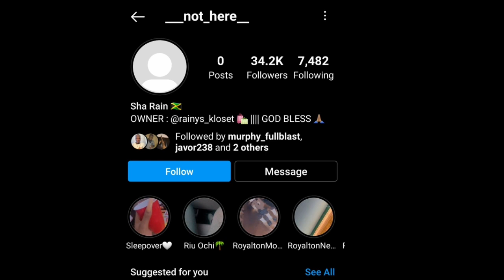Nattyann Fren Get 7 Cawn Grain To HER Marrow / Triple Mvrder Rocks Trelawny!